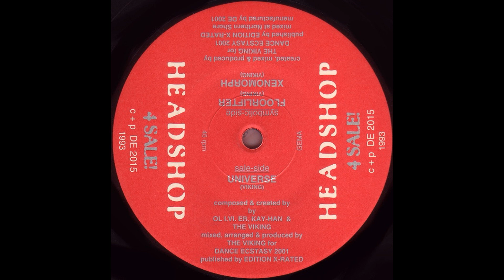Headshop – Universe (1993)